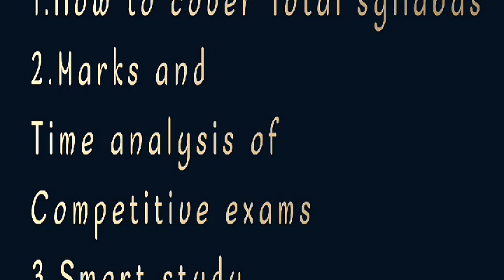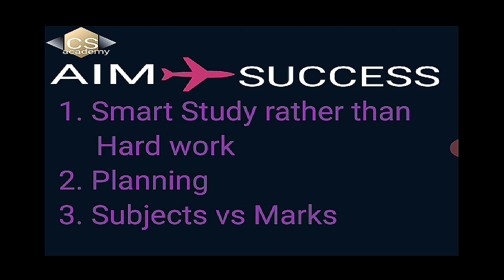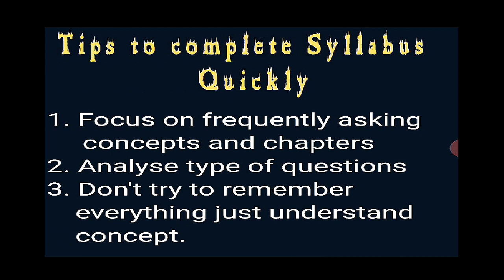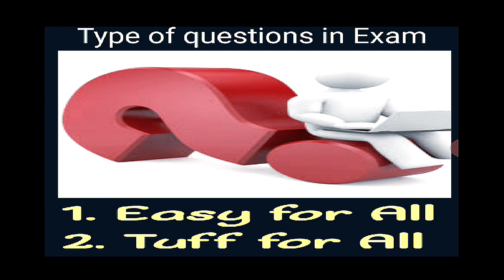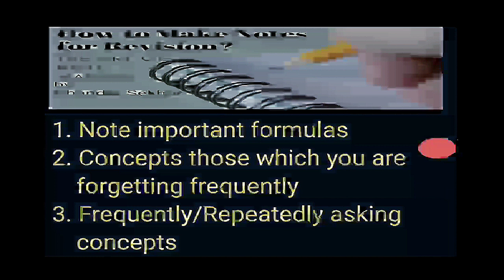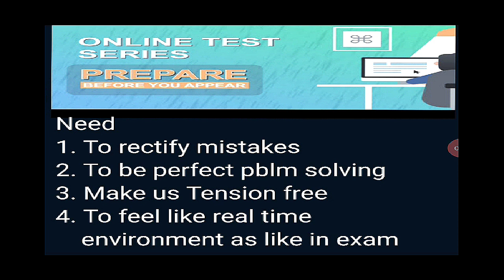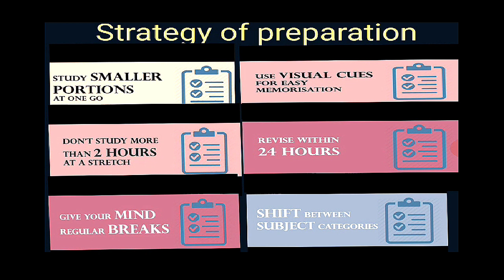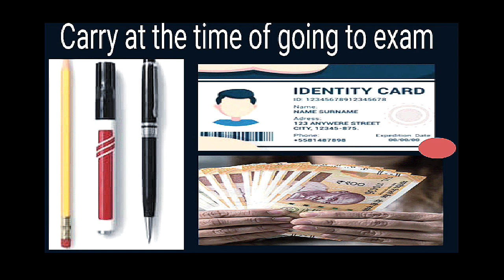3. How to crack any competitive exam in one attempt without coaching, GATE, Railways, SSC Tips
Every year Lakhs of students are appearing competitive exams.
           But Some of them only getting success, The reason behind that is the type of preparation strategy they are following.

            Unless otherwise following the best strategy and planning, even we can't touch competitive students.
Do your level best to become successful a person

yours
Chanda Sekhar Utukuri